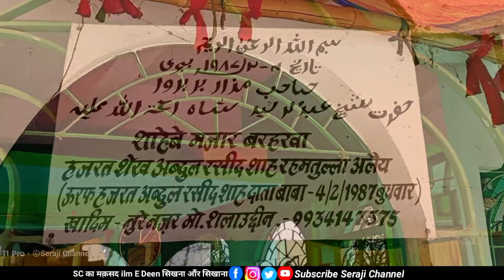Data Baba Mazar Sharif | Hazrat Shaikh Abdur Rashid Shah | Barharwa Jharkhand Dargah Vlog | Seraji